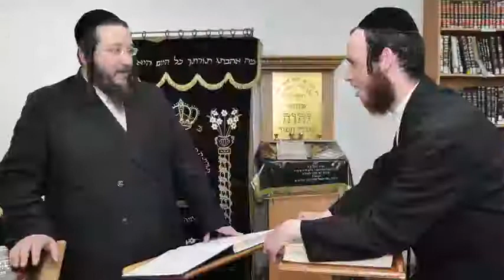הרב אשר וייס (אנגלית)